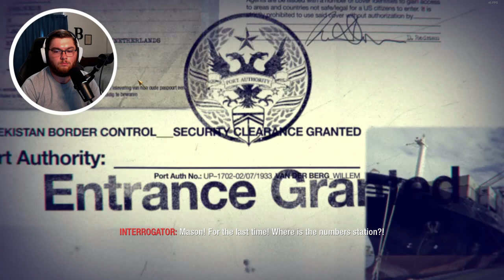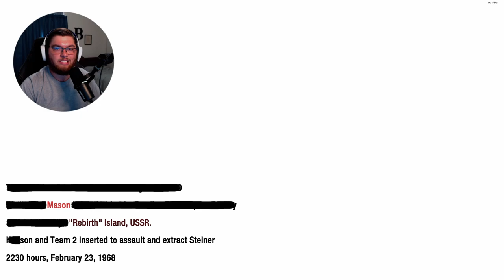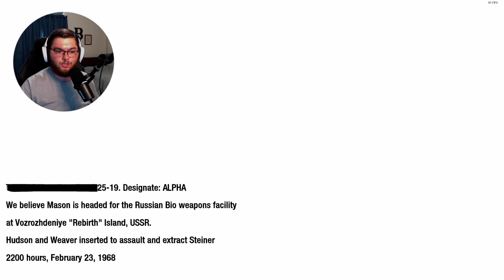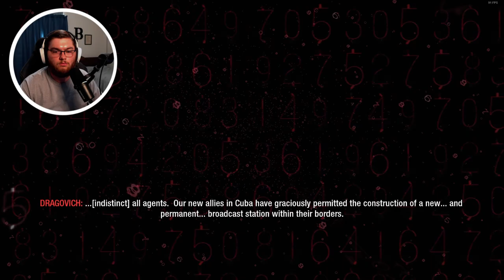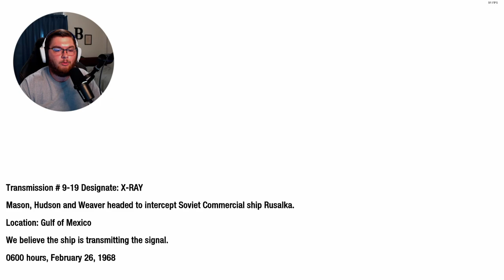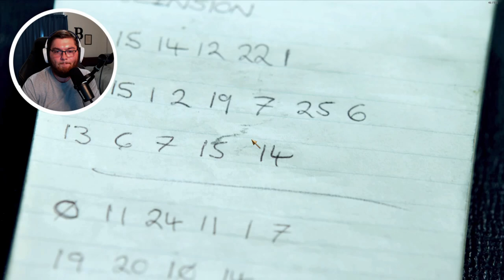Call of Duty: Black Ops - IT ALL COMES DOWN TO THIS! - Part 6 End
Finishing up our play-through of Call of Duty Black Ops, Mason finally figures out what the numbers mean, and the fight for revenge continues!

Set in the 1960s during the Cold War, the game's single-player campaign follows CIA operative Alex Mason as he attempts to recall specific memories in order to locate a numbers station set to instruct Soviet sleeper agents to deploy chemical weapons across the United States.

00:00 Intro
00:26 Mission Briefing
02:30 Rebirth Mission
10:50 Torture Chair
11:32 Rebirth Island
22:52 Mission Briefing
23:41 Past Memories
33:00 Mission Briefing
34:00 The Resulka
51:12 Ending
53:12 Outro